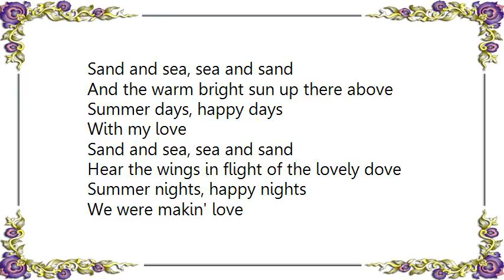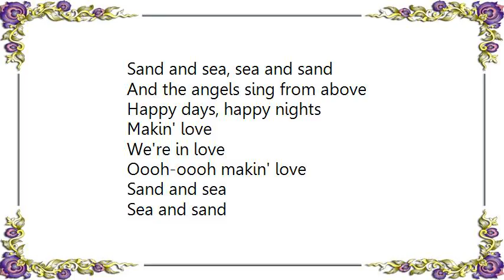Frank Sinatra - Sand and Sea Lyrics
[Lyrics Frank Sinatra - Sand and Sea]
Sand and sea, sea and sand
And the warm bright sun up there above
Summer days, happy days
With my love

Hear the wings in flight of the lovely dove
Summer nights, happy nights
We were makin' love

The blinking stars are dancing on the whitecaps
Crazy stars, they've had too many nightcaps
I touch your hand, the hand that lies beside me
Paradise can't be far if you'll guide me

And the angels sing from above
Happy days, hey, happy nights
Makin' love

Happy days, happy nights
Makin' love

We're in love
Oooh-oooh makin' love

Sand and sea
Sea and sand